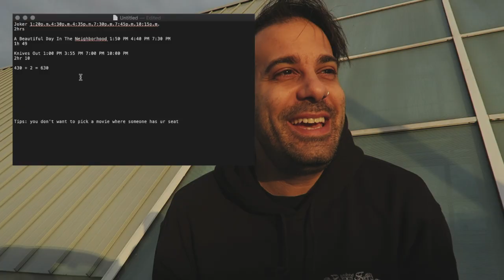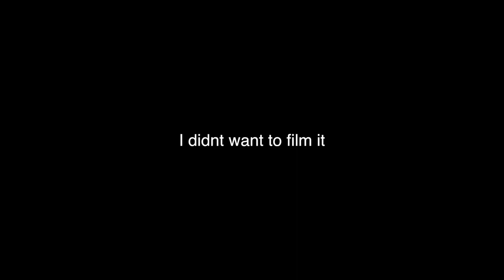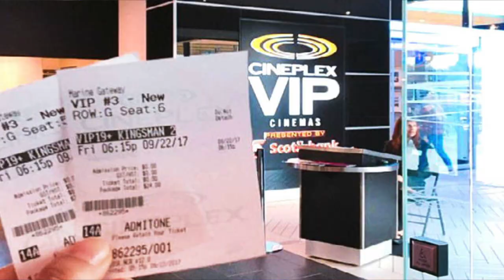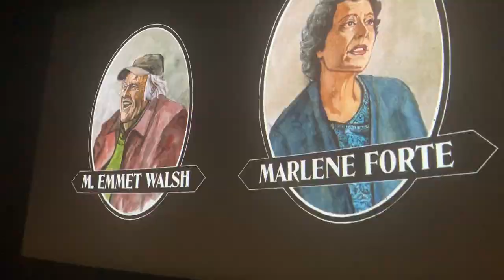How To Sneak Into A Movie (Cineplex)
The goal was to sneak into a movie for free and then watch 2 more. This is a great way of getting in but it can only work during the day as it seems like the check points where the employees see your ticket, move to doubling the security when its more popular times. I got very lucky and wouldn't suggest it cause it seemed like there was no chance for me to get into that second part of the theatre at all. It was a lot of fun and I don't suggest doing this to anyone.

Matt is a Canadian YouTuber that produces fun, fast paced adventure vlogs. He has extensive reviews on different types of products and gadgets and puts them to the test with honest reviews. He travels with his wife and their little dog across the country searching for new and exciting areas to see.

He was an early adopter of YouTube and connecting with the people who tune in every week has always been the driving force behind his creativity. As his channel gets bigger, he continues to search for those great brands that want to work with him. He is committed to his craft and is professional with his connections.

Matt has traveled extensively during his career, living the first 13 years of his life in Montreal and then 15 in Toronto, his latest move to Vancouver was the beginning of his commitment to creating solid content people can rely on.

Every Saturday at 9am | 12pm ET